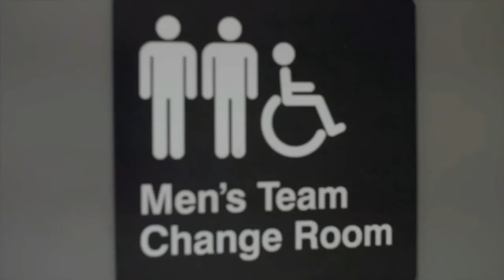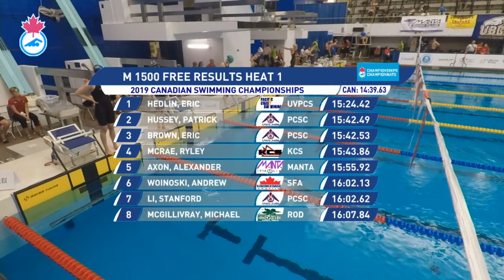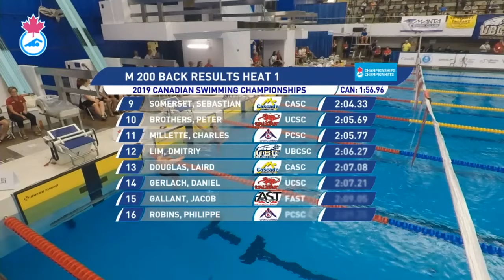2019 Canadian Swimming Championships - Day 1 Finals